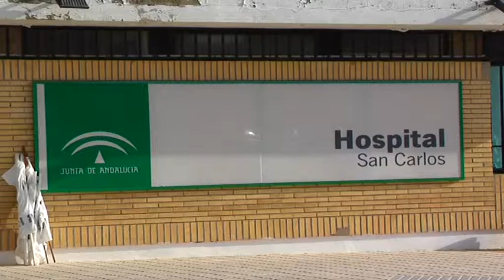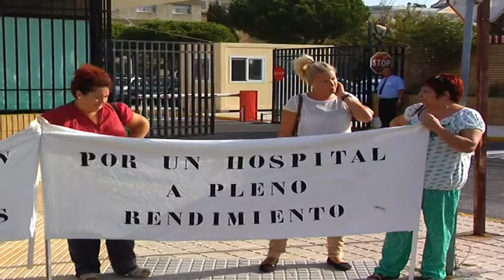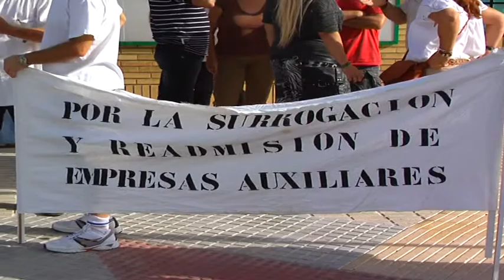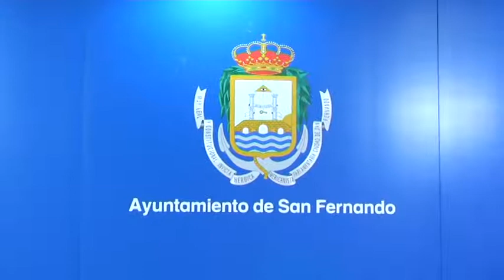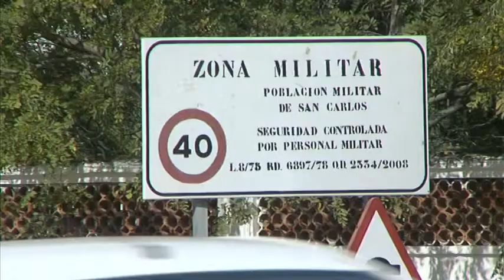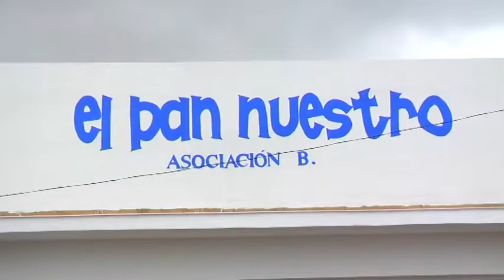Informativos de San Fernando en 8 Cádiz 07-11-14